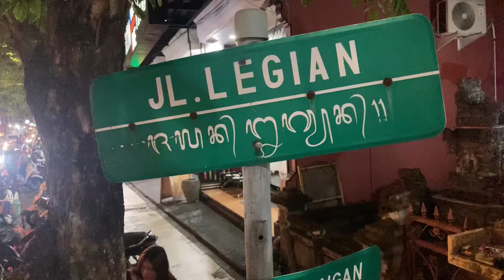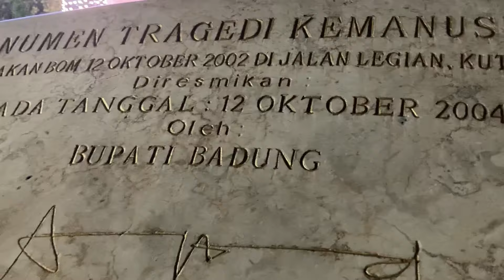LEGIAN NIGHTLIFE KUTA BALI | Always Buzy!!Update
Legian Night Life is one of the famous Night Life in Bali.Many Club’s and Bar’s to visit and live musics for spend the time when Holidays in Bali.